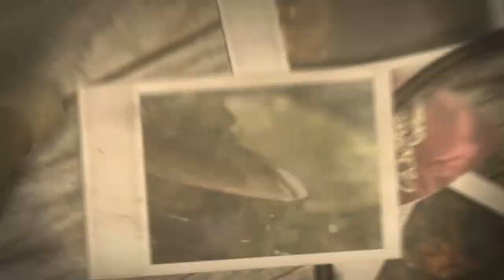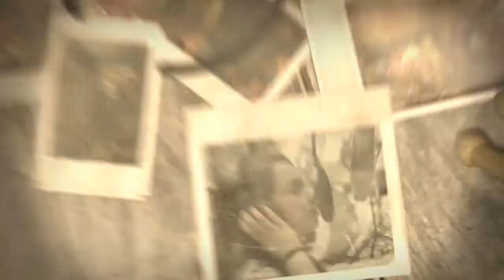Star of the county down - Los Catacombos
An irish traditional; performed by young kids and some howlin´wolves:: Rough, fresh & easy ! Irish ACDC Style:)